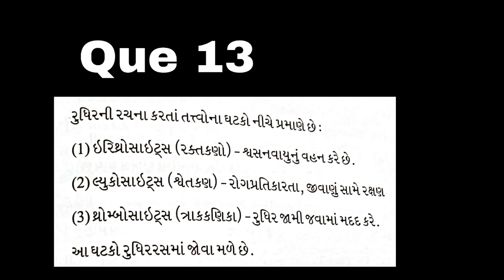Std-12 Biology Nidankasoti solution | Dhoran 12 jivvigyaan Nidankasoti solution